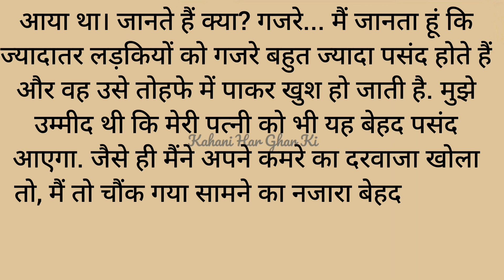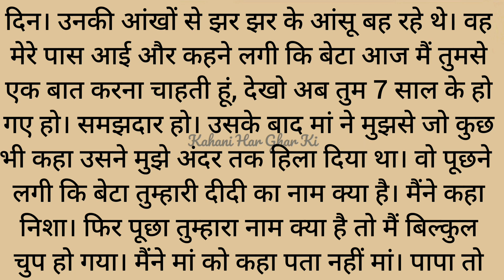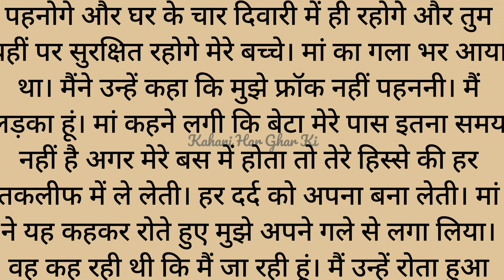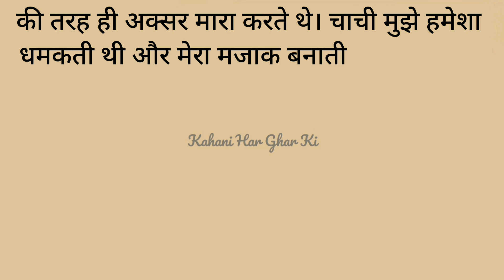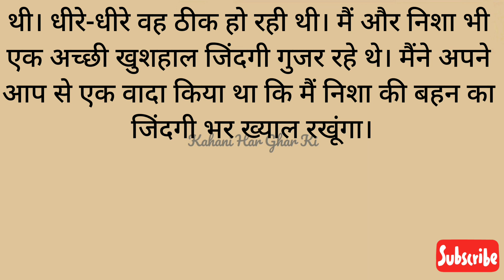Suvichar| An emotional heart touching story| Motivational Story| Sacchi Kahani| moral story